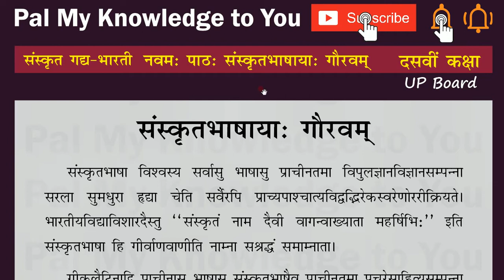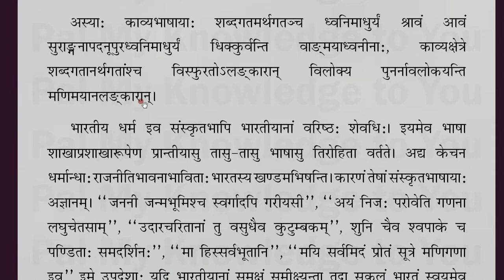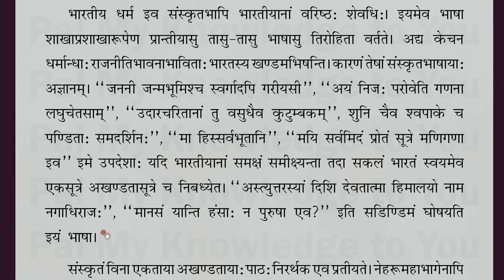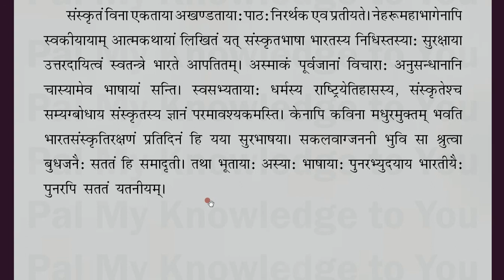UP Board Class 10 Sanskrit lesson 9 Sanskritbhashaayaah Gauravam संस्कृतभाषायाः गौरवम् Part 4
UP Board  Class X  Class 10 Sanskrit lesson 9 Sanskritbhashaayaah Gauravam संस्कृतभाषायाः गौरवम्  Part 4